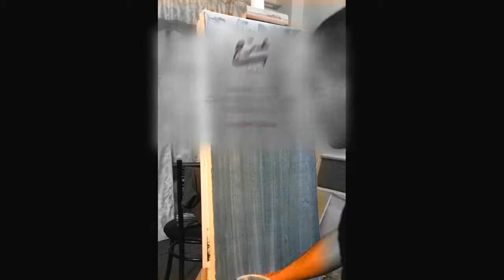Time Lapse Horse Speed Painting Oil On Canvas l by Abd R Jaouni